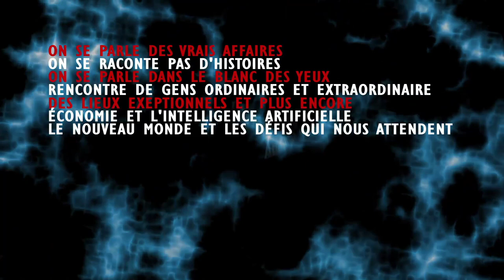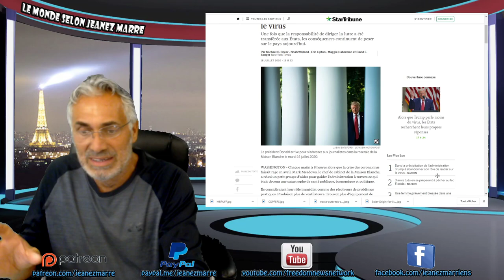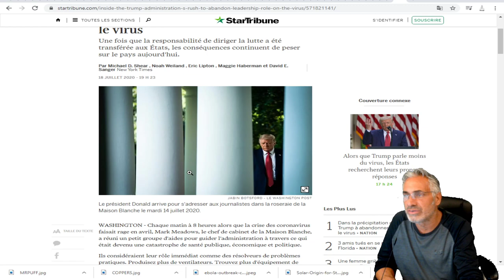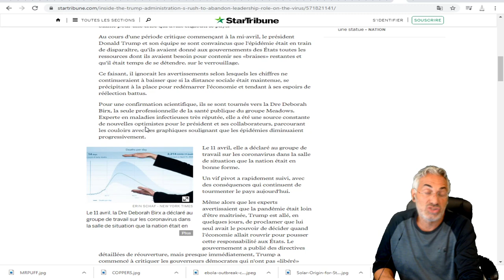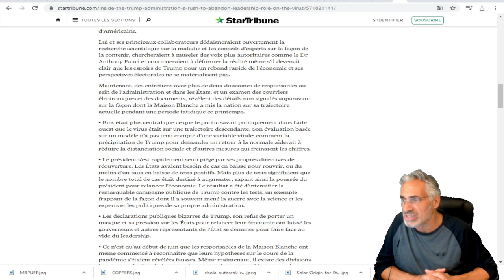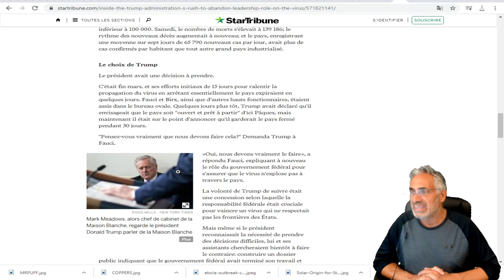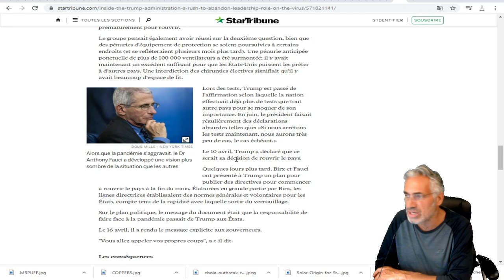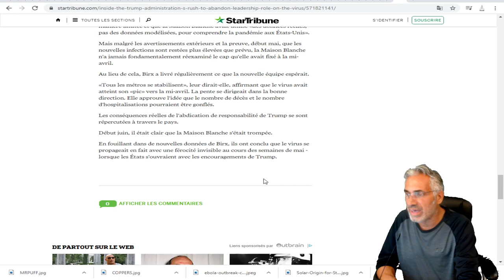Dans la précipitation de l'administration, Trump à abandonner son rôle de leader sur le virus.